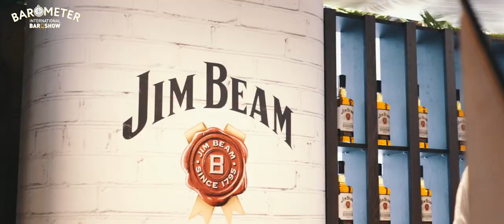Barometer International Bar Show 2019